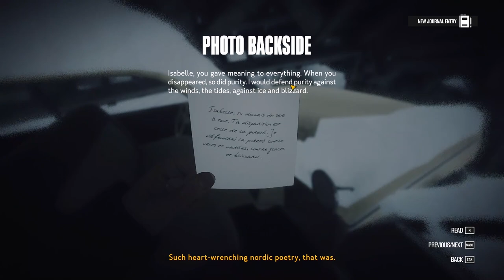Kona #1 - Oh Konada - Awfully Casual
A mysterious blizzard ravages Atamipek lake. Join us as we explore the Canadian wilderness and delve deeper into the mystery. We proudly present you our playthrough of Kona.

Like and follow us on the social medias for more of our antics!

Kona - Northern Canada, 1970. A strange blizzard ravages Atamipek Lake. Step into the shoes of a detective to explore the eerie village, investigate surreal events, and battle the elements to survive. Kona is a chilly interactive tale you won't soon forget.